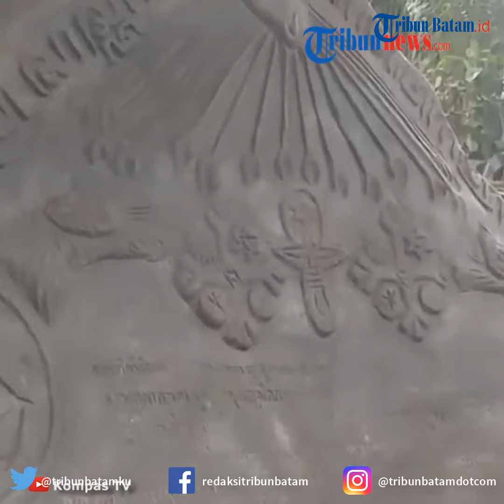Segini Harta Kekayaan Raja dan Ratu Kerajaan Agung Sejagat, Ini Asal Muasal Sumber Dananya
TRIBUNBATAM.id - Raja dan ratu Kerajaan Agung Sejagat, Totok Santoso Hadiningrat dan Dyah Gitarja alias Fanni Aminadia ternyata memiliki harta kekayaan mencapai 1 Miliar rupiah.

Jumlah harta kekayaan ini didapatkan dari 10 buku tabungan yang diamankan kepolisian setelah Kerajaan Agung Sejagat digeledah.

Harta 1 Miliar itu didapatkan dari iuran para anggota hingga usaha yang dimiliki oleh sang ratu.

Dikutip dari Kompas.com, kepolisian telah mengamankan 10 rekening tabungan dari kerajaan Totok Santoso dan Fanni Aminadia.